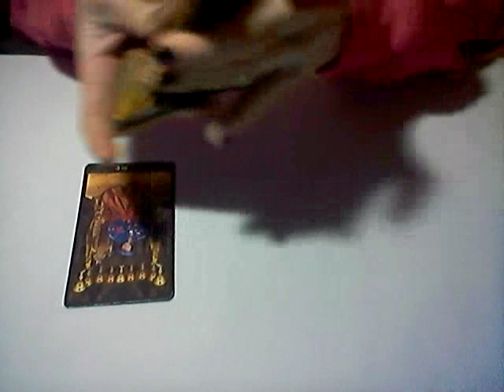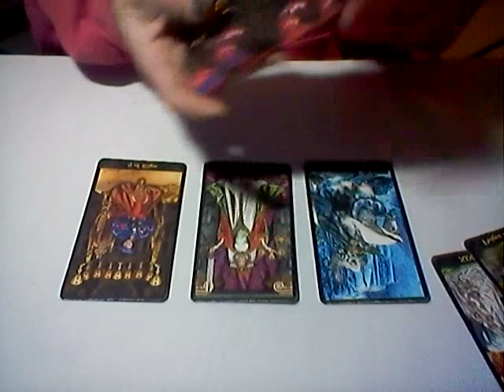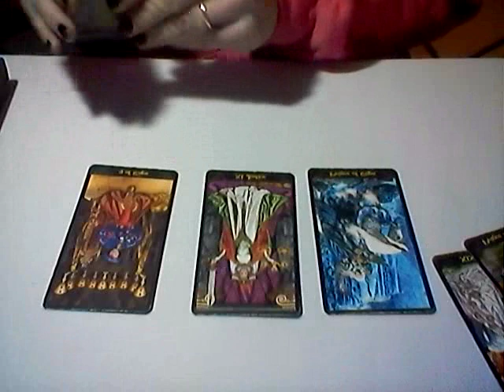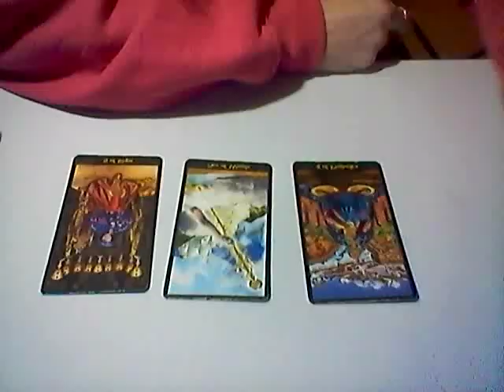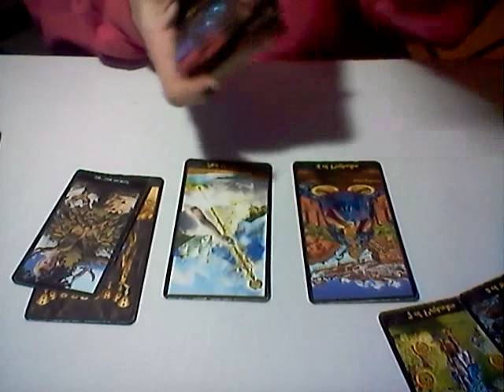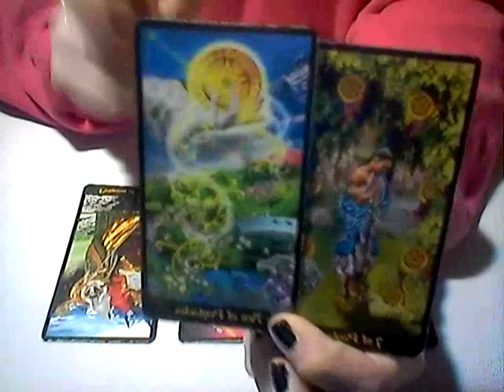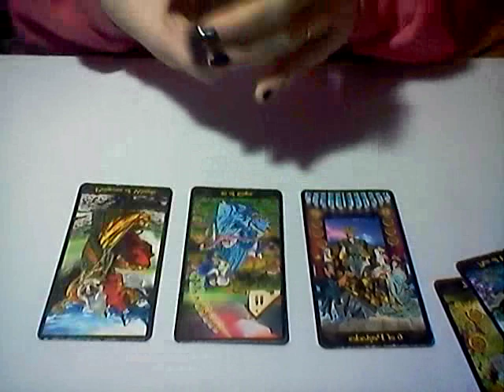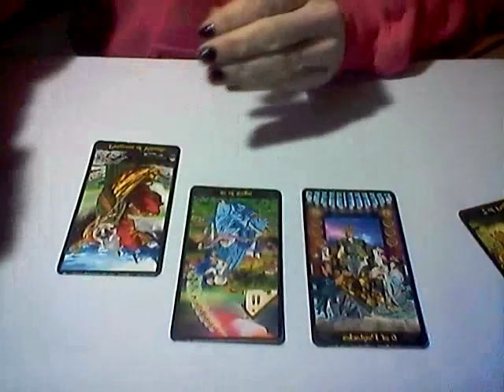GEMINI*LIBRA*AQUARIUS* DAILY LOVE READING FEB.10, 2019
GEMINI: 0:59
LIBRA: 4:40
AQUARIUS: 8:24
PLEASE FORGIVE ME FOR THE AREAS WHERE THE VIDEO SEEMS TO MESS UP. WHEN THE ENERGY IS SO HIGH IT MESSES WITH MY VIDEO RECORDER! :)